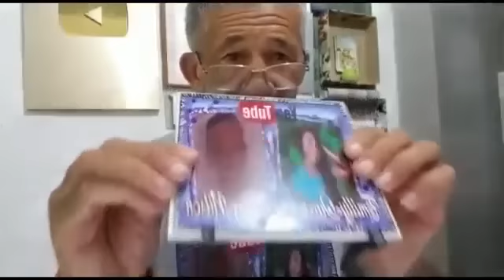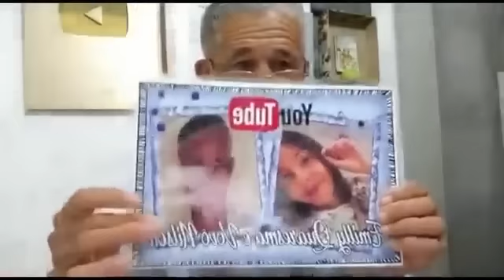O T3ddy vai voltar Leia a descrição c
Vai começar a segunda temporada a pedido de vocês. O desafio de andar de Skat. Nilson  × T3ddy. Avisarei o dia quando ele me ligar ok. Aguardem